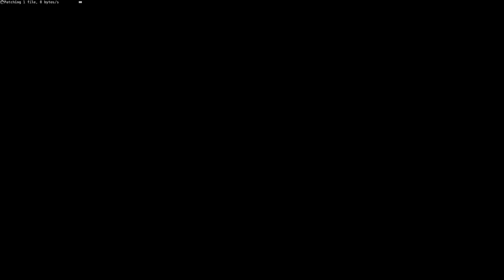Neverwinter Pierwsza Misja - Kampania The Maze Engine